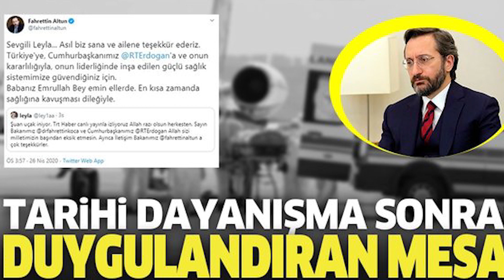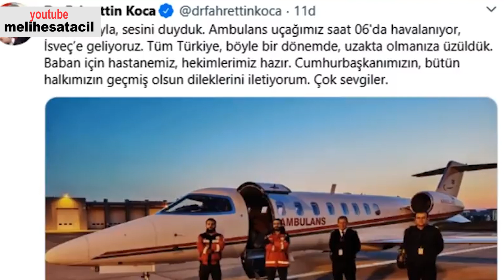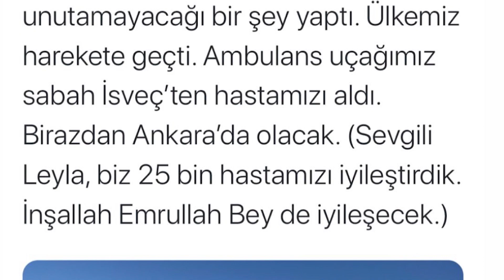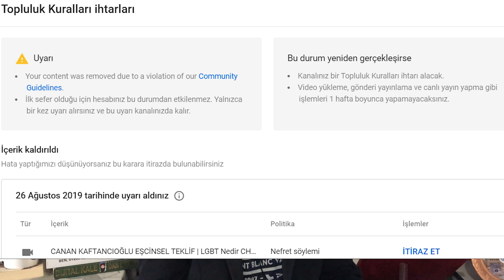İSVEÇ'TEKİ TÜRK TÜRKİYE'YE GETİRİLDİ! LEYLA GÜLÜŞKEN ERDOĞAN İLE TELEFON GÖRÜŞMESİ! FAHRETTİN KOCA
İsveç Malmö'de yaşayan Leyla Gülüşken babası Emrullah Gülüşken için sosyal medyadan babası için devlete çağrı yaptı. Babasına İsveç'te bakılmadığını söyledi ve anında Cumhurbaşkanlığı ve sağlık bakanlığı devreye girdi! Ülkemize getirildi...
Başakşehir Şehir Hastanesi'si inşaatı sırasında bakın engellemek için Ekrem İmamoğlu'nun dostları ne yapmış...